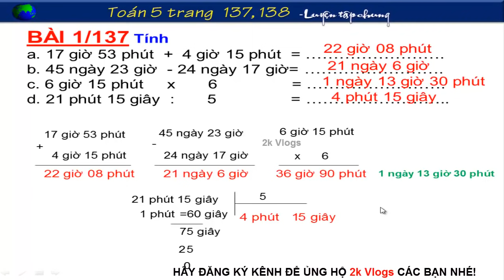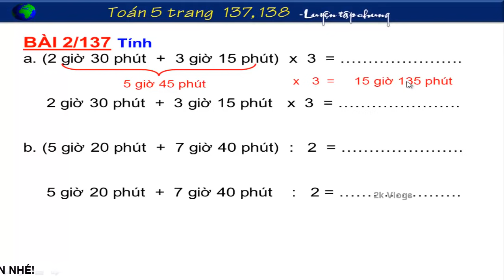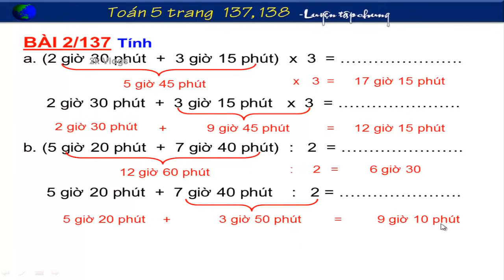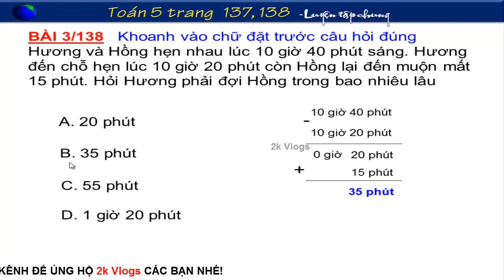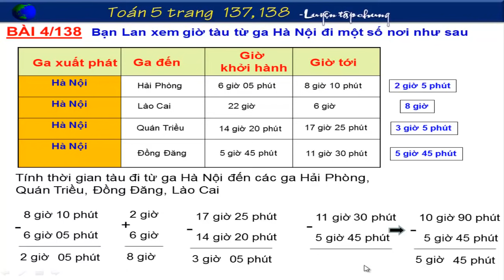Toán Lớp 5 Trang 137, 138 - Luyện Tập Chung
Luyện Tập Chung Trang 137 + 138 - Toán 5